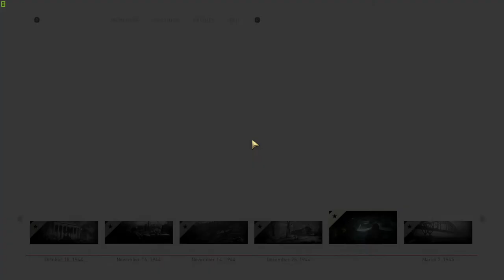CALL OF DUTY WORLD WAR II Part 10 | Ambush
Ambush: Pierson's gone to a dark place. I can feel myself gettin' dragged down with'im. But I gotta stay sharp if I'm gonna make you proud, brother.